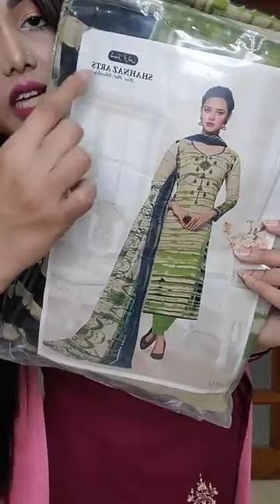Indian Catalog design ! Party Collection ! Cotton Dress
Original Indian catalog dress ato kom dam

PLEASE: LIKE. SHARE. COMMENTS.